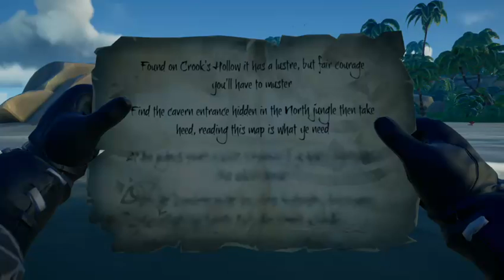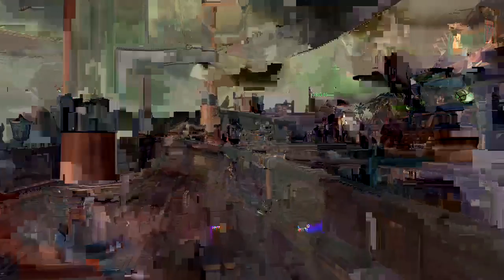Late Night Fun | Sea of Thieves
Some late night fun on SeaOfThieves!! Checking out the new "Forsaken Shores" content with friends on Xbox One!!

Past Live Stream from Mixer on 28SEPT2018